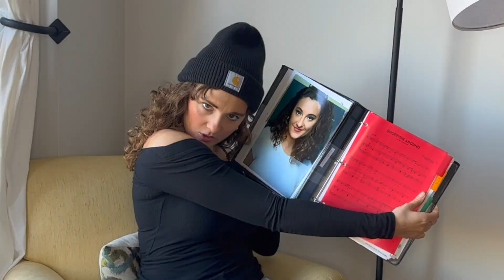showing you my rep book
I filmed this back in the middle of audition season and did not get around to posting it.

So what is a rep book you might ask?. Essentially, this is the book I bring to every musical theater audition that I have. It has about 12-16 songs in it that I could sing on the spot at any point. And if it seems like mine is a little chaotic right now, that is because I had yet to clean it out.

Either way, let me know if you have any questions or want to learn more about other MT specifics such as an EPA, how to find auditions, or how I got started in the industry.

FOLLOW ON OTHER SOCIALS IF YOU EVEN WANT:
TT: @rachel.ann.thomas